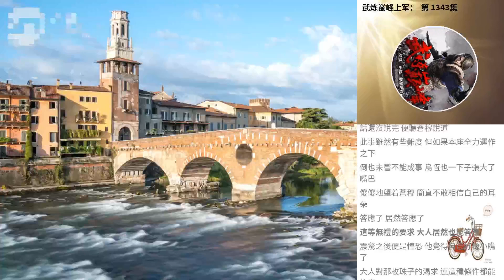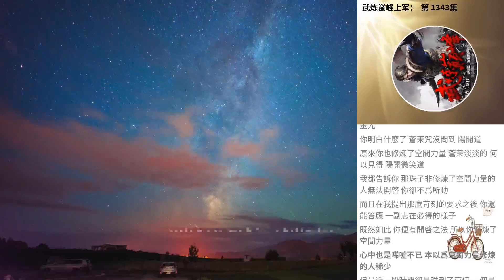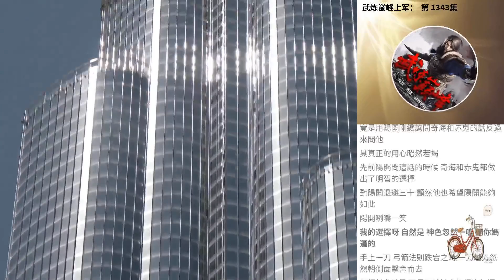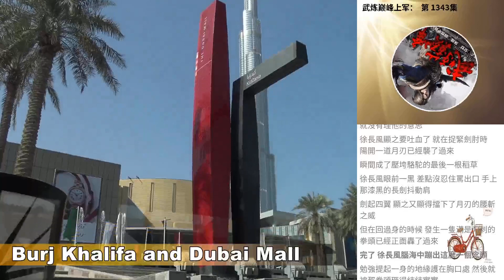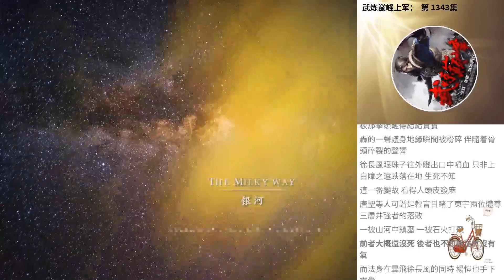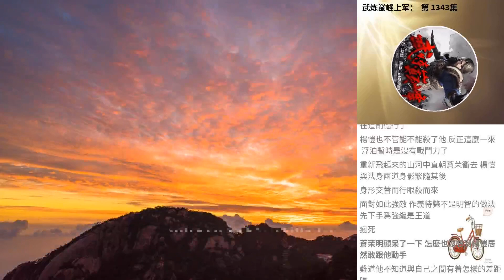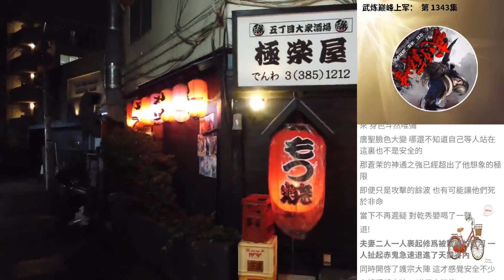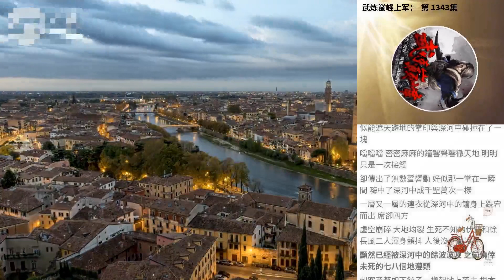武煉巔峰上軍： 第 1343集